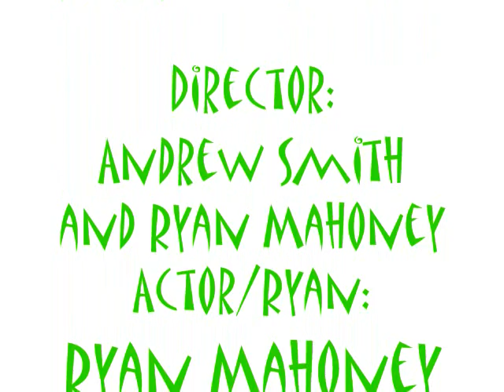I want to play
Connor wont let his brother ryan play the xobx 360. Lets just say  ryan dosnt take it to well.